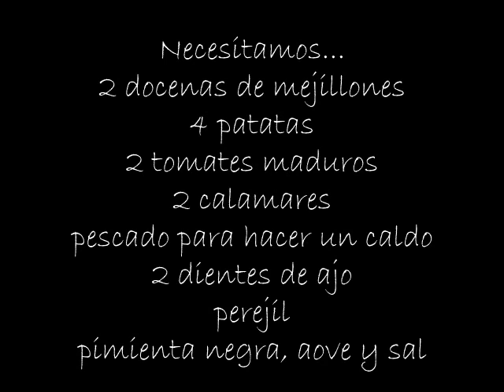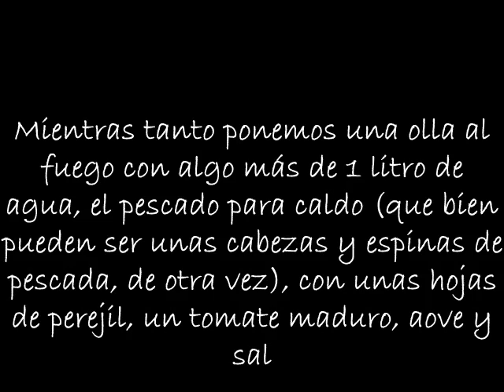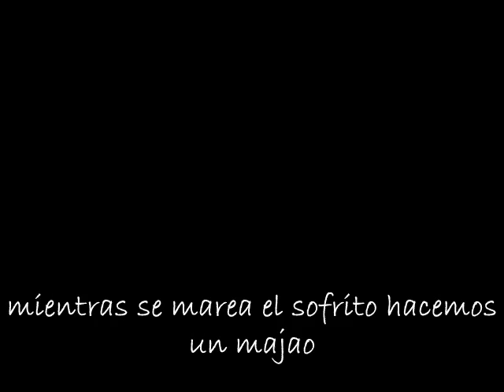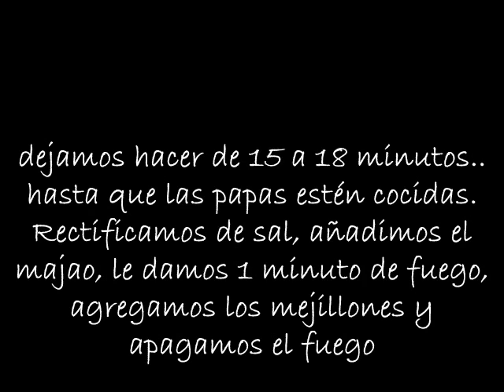mejillones guisaillos con hortalizas